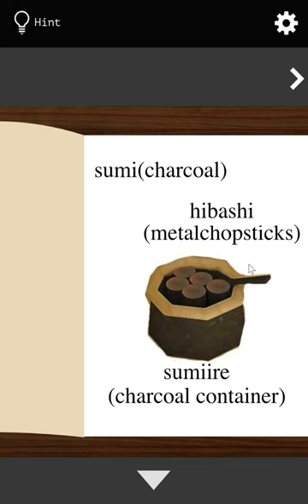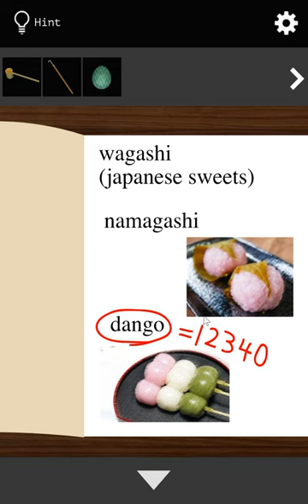[Nekonote] Escape from the Tea Ceremony Room Walkthrough